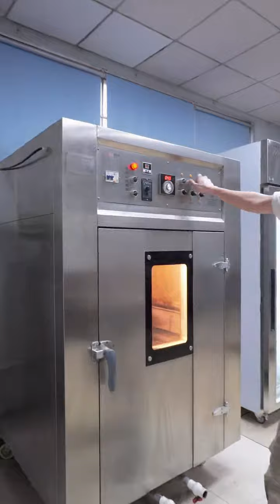必归来烧腊培训—阿标教你做烤鸭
研发生产：
商用厨房电器，各式商用烤箱、烤炉，广式烧腊设备，如：多功能烧腊炉/烤猪炉、全自动烤鸭/烧鹅炉、自动浸鸡箱、叉烧腌制机、智能烤鸭风干柜、冷藏工作台，腊肉烘干箱，无烟净化烧烤车等。